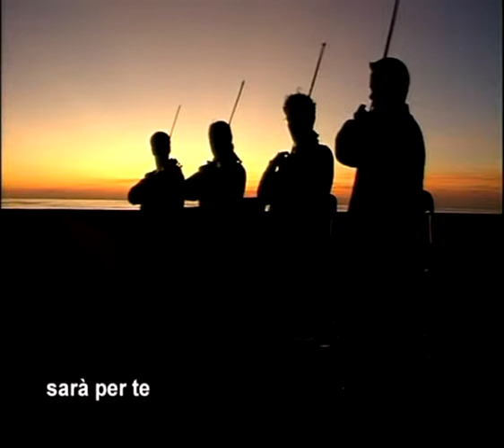SARA' PER TE - DONOFRIO (1994)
Brano tratto dall'album "Diversi Versi" dell'artista Angelo D'onofrio. Arrangiamenti Angelo Cioffi. Video realizzato nel 1994. Fotografia, Montaggio e Regia Gianni Luciano. Hanno suonato: Angelo Cioffi, Erasmo Petringa, Adriano Guarino, Vittorio Riva, Marco Zurzolo.